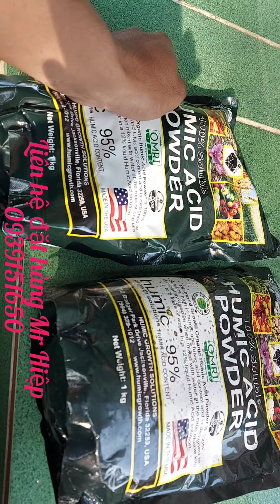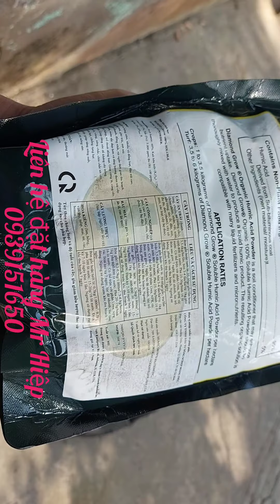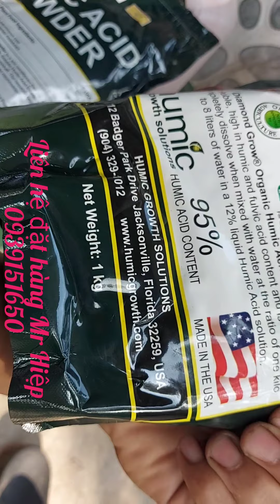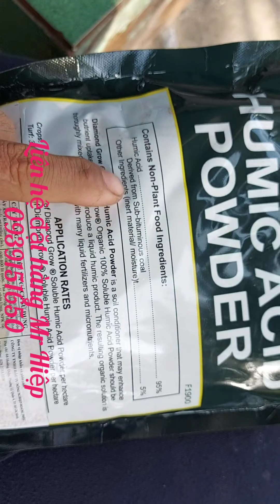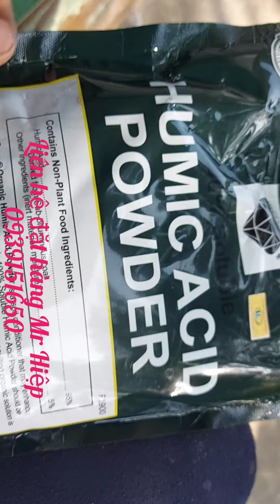Cách làm cho sầu riêng đi cơi mạnh và cơi nói tiếp cơi Mr Hiệp 0939151650 ( Zalo )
Cây sầu riêng quan trọng nhất là bộ rễ rễ khỏe cây tự nhiên phát triển mạnh và gần như rất ít gặp bệnh vậy đi cơi liên tục để cây đi đọt liên tục nên dùng những dòng dưỡng rễ tốt nhất mà giá cả hợp lý tưới định kỳ cho sầu riêng